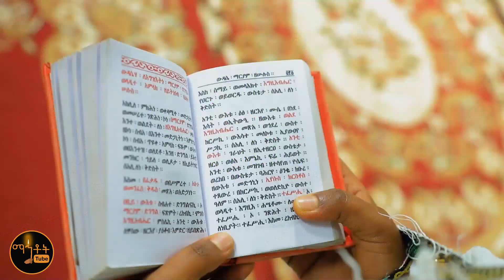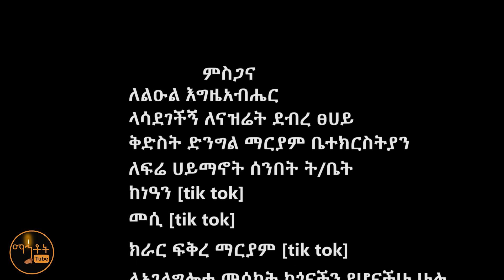🔴 አዲስ ዝማሬ "በአፌ ነው ስምሽ" ዘማሪት ትዕግስት አበራ (Video)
አዲስ ዝማሬ "በአፌ ነው ስምሽ" ዘማሪት ትዕግስት አበራ